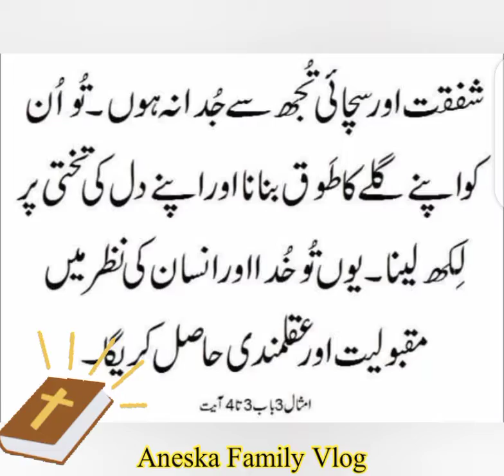Daily Bible Verses | Urdu Bible Verses | Hindi Bible Verses in Voice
Share this word of GOD with others 💕✅God bless you all